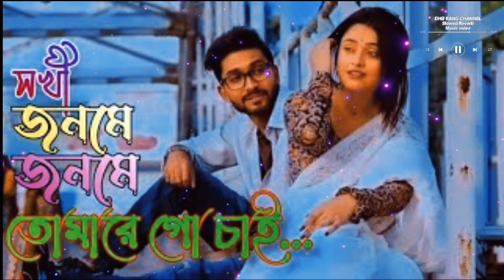🥀🥀সখী জনমে জনমে তোমারে গো চাই । Shokhi Badhibo Tomare। Slowed Reverb Lofi song🥀🥀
Description

DHB RANG

🥀🥀Jonom Jonom Tomake । জনম জনম তোমাকে কাছে পেতে চাই । Bangla Lofi song । Slowed Reverb 🥀🥀

🥀🥀 আমার নতুন চ্যানেল সবাই সাপোর্ট দিবেন প্লিজ

আমি সাধারণত সঙ্গীত প্রেমী যারা বাংলা গান ভালবাসেন তাদের কিছু আনন্দ দেওয়ার জন্য এই ভিডিও টি তৈরি করেছি । অনুগ্রহ করে কেউ কপিরাইট স্ট্রাইক দেবেন না 🥀🥀🥀

👉ভিডিওটি দেখার জন্য সকলকে ধন্যবাদ। ভিডিওটি ভালো লাগলে একটা লাইক করে দেবেন।